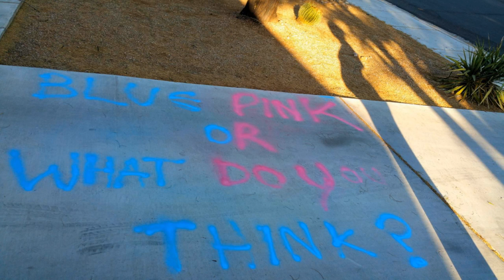Martinez Gender Reveal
Long awaited video lol